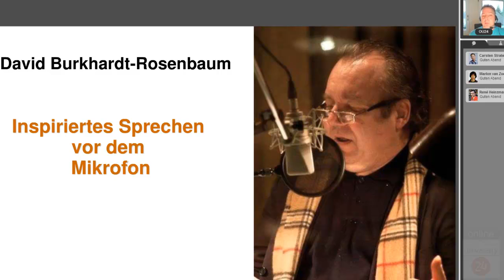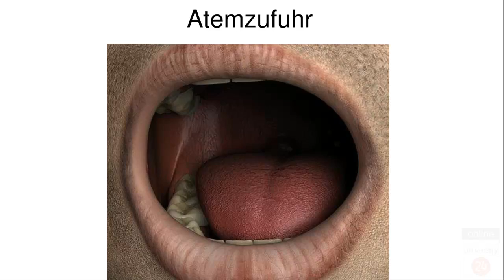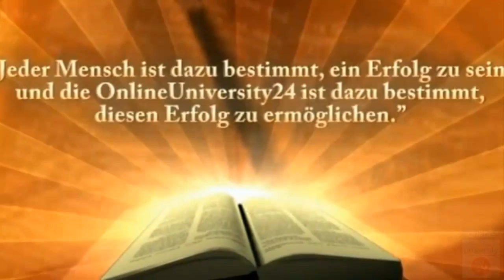David Rosenbaum-Inspiriertes Sprechen vor dem Mikrofon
Voice Coach David Burkhardt-Rosenbaum geht, für alle leicht verständlich, auf den Sprech- und Atem-Prozess ein.
Er zeigt außerdem, wie man mit einfachen Vocalübungen die Stimme in der Kopf-Resonanz auf das sanfte, aber eindringliche Sprechen vor dem Mikrofon vorbereitet.
Bereits hier beginnt die eigentliche Ein-stimmung, das Tuning für des inspirative, also beseelte Sprechen vor dem Mikrofon. Im weiteren Verlauf erfährt der Teilnehmer am Beispiel von unterhaltsamen Literaturtexten, wie er mittels der eigenen Stimme zum Entdecker seiner gestalterischen und darsteller-ischen Mittel als Sprecher wird. Am Beispiel verschiedener vokaler Erinnerungsübungen zeigt Burkhardt-Rosenbaum, wie sich jeder durch die eigene Vorstellungskraft zu mehr Inspiration und Beseeltheit beim Sprechen bringen kann.

Man erfährt, wie der Klang der eigenen Stimme durch die richtige Atem-Ökonomie an dramaturgischen Stilmitteln beim Mikrofon-sprechen oder ganz allgemein beim Vortrag als Sprechender gewinnt.

"Wenn du richtig atmest und deine Stimme die Luft berührt, atmen deine Hörer mit. Wenn du sie zu inspirieren weißt, halten sie im richtigen Moment den Atem an. Dann weißt du, jetzt hören sie dir zu." (Lil Dagover)